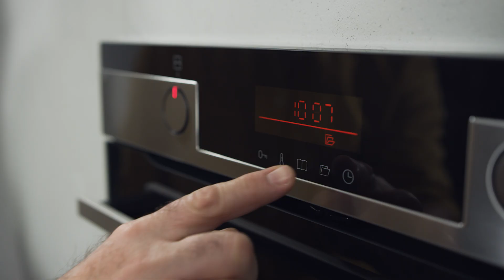Wideo instrukcja – Piekarnik z OpenUp! (wyświetlacz Tn) | Amica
Zobacz poradnik, w którym omawiamy jak działa funkcja OpenUp! i jak włączyć ją w piekarniku z wyświetlaczem Tn.

*Produkt użyty w wideo instrukcji -  piekarnik: 56947 - ED47638XA+ X-TYPE OPENUP

Szukasz porad i wsparcia technicznego? Odwiedź naszą stronę

Chcesz wiedzieć więcej o piekarnikach ? Zajrzyj na